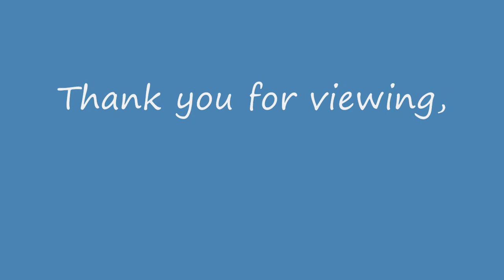Superclusters 22 06 2014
All original photos.